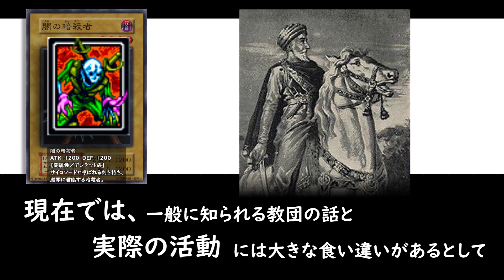【ゆっくり解説】闇の暗殺者 EX-R【第２期】遊戯王 Dark Assailant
EXの再販、EX‐ＲからEX63「闇の暗殺者」の紹介。
English subtitles